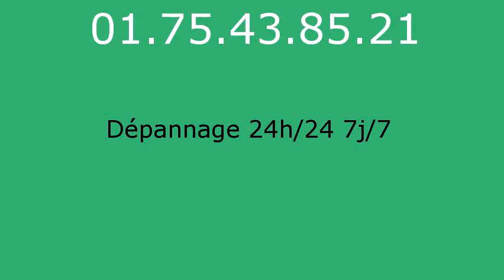Plombier Le Kremlin Bicetre - 01.75.43.85.21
réparation fuite eau Le Kremlin Bicetre 94270. réparation fuite de gaz Le Kremlin Bicetre 94270. remplacement ballon électrique Le Kremlin Bicetre 94270. detartrage canalisations Le Kremlin Bicetre 94270. dégorgement Le Kremlin Bicetre 94270. réparation wc Le Kremlin Bicetre 94270. broyeur Le Kremlin Bicetre 94270. lavabo Le Kremlin Bicetre 94270. evier Le Kremlin Bicetre 94270. baignoire Le Kremlin Bicetre 94270. tuyauLe Kremlin Bicetre 94270. Le Kremlin Bicetre 94270. vidage fosse sceptique Le Kremlin Bicetre 94270. pompage bac à graisse Le Kremlin Bicetre 94270. rénovation salle de bains Le Kremlin Bicetre 94270. recherche de fuite Le Kremlin Bicetre 94270. robinetteries Le Kremlin Bicetre 94270. remplacement de chauffe-eau Le Kremlin Bicetre 94270. débouchage colonne Le Kremlin Bicetre 94270. dépannage plomberie Le Kremlin Bicetre 94270. installation ballon atlantic Le Kremlin Bicetre 94270. installation ballon fleck Le Kremlin Bicetre 94270. remplacement chauffe-eau lemercier Le Kremlin Bicetre 94270. remplacement chauffe-eau ariston Le Kremlin Bicetre 94270. robinet grohe Le Kremlin Bicetre 94270. robinet garris Le Kremlin Bicetre 94270. robinetterie jacob delafond Le Kremlin Bicetre 94270. wc broyeur sfa Le Kremlin Bicetre 94270. chasse d'eau Le Kremlin Bicetre 94270. installation wc Le Kremlin Bicetre 94270. remplacement de joints Le Kremlin Bicetre 94270. tuyau plomb Le Kremlin Bicetre 94270. tarif plombier Le Kremlin Bicetre 94270. plomberie Le Kremlin Bicetre 94270. plombier Le Kremlin Bicetre 94270. sanitaires jacob delafond Le Kremlin Bicetre 94270. ballon rheem Le Kremlin Bicetre 94270. évacuation bouché Le Kremlin Bicetre 94270.